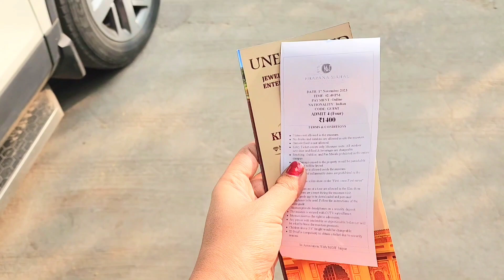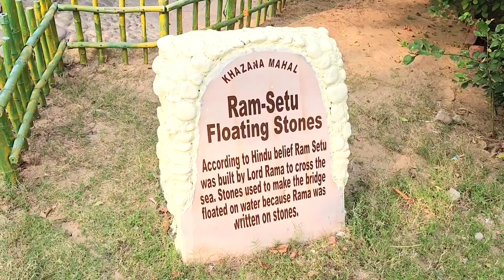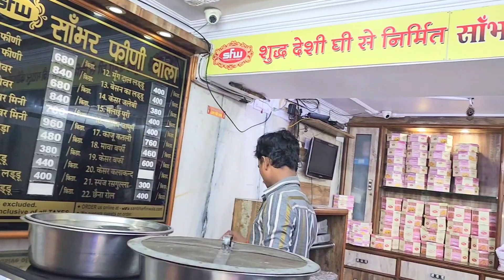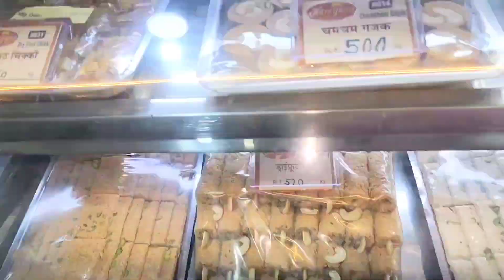Jaipur vlog part 2 l Hawa mahal l jal mahal l khazana mahal Jaipur l Rajasthan